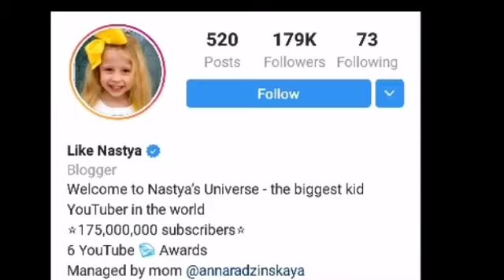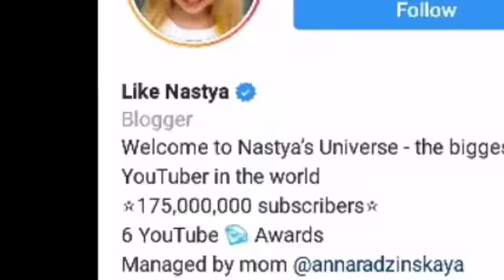Nastya Lifestyle2020/Biography/ Socail media Facts/Networth by nk creation